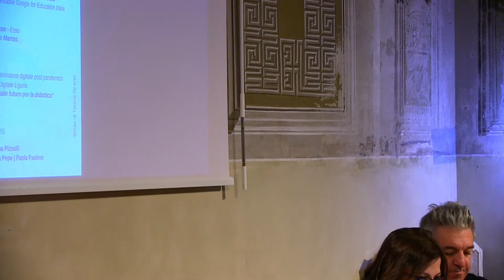Tavola Rotonda GEG Italia on tour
Albenga 2 dicembre 2022
Gli interventi del mattino presso l'auditorium san Carlo di Albenga (SV)
RRFilmProduction